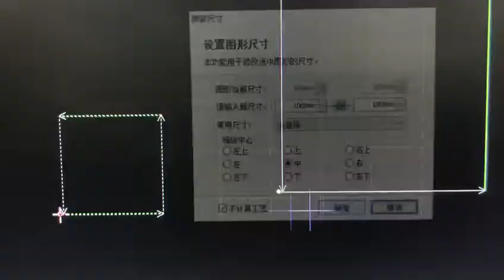탄소강 2MM(100mm*100mm) 고속 정밀 절단 가공